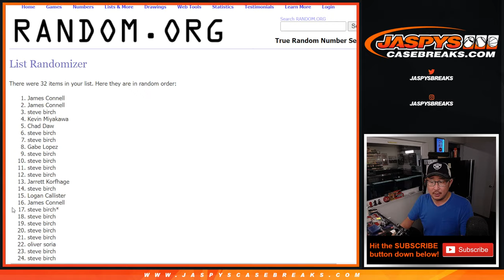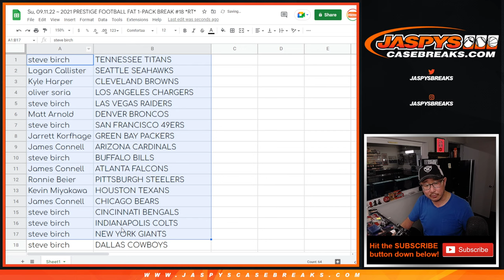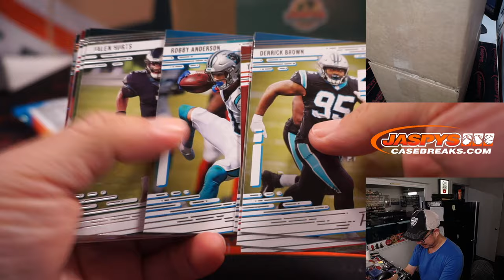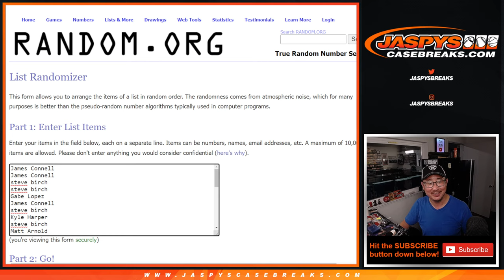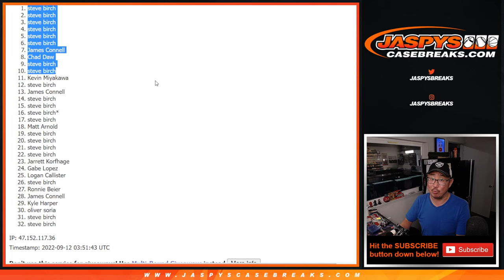Su, 09.11.22 ~ 2021 PRESTIGE FOOTBALL FAT 1-PACK BREAK #18 *RT*